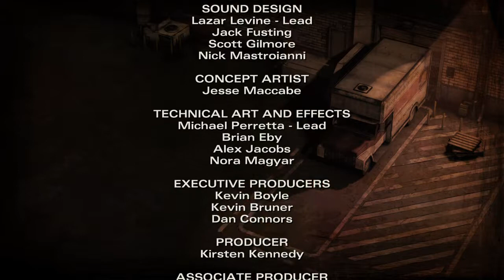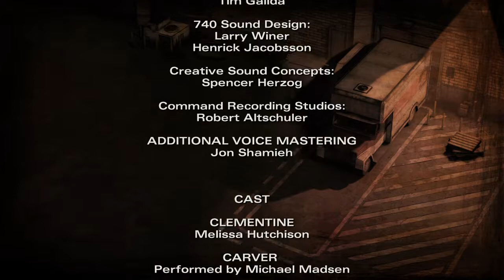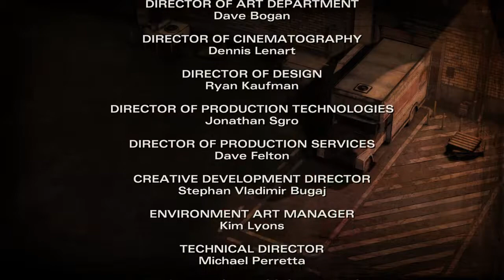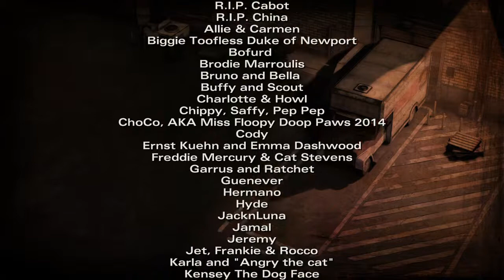The Walking Dead Season 2: Side with Kenny Part 6 (Road to the Final Season)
The group starts to enact their plan to escape, but before they leave Carver is going to try and stop them even if life's are lost in the process.